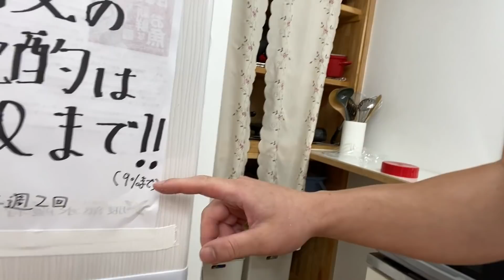暴飲暴食に備えてウミヘビ酒をつけてみた。唐揚げでの味とは？